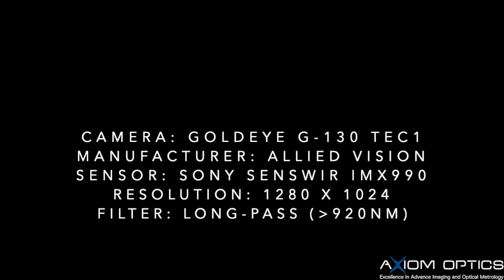HD SWIR Imaging in Malibu - Part 1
SWIR Imaging using the Goldeye SWIR G-130 camera with Sony IMX990 from Allied Vision.

Axiom Optics Inc is a distributor of specialized cameras and optical instrumentation located in Somerville, MA, USA.

Copyright Axiom Optics Inc, 2021. Any reproduction or illegal distribution of the content in any form will result in immediate action against the person concerned.